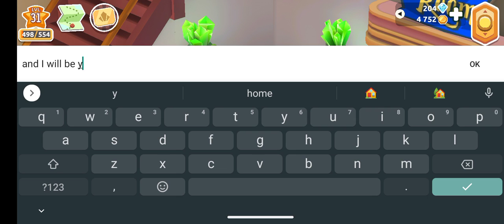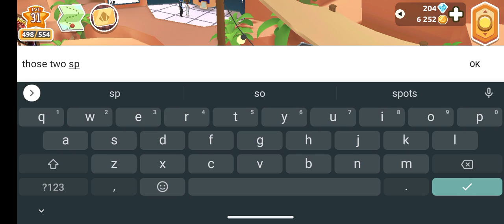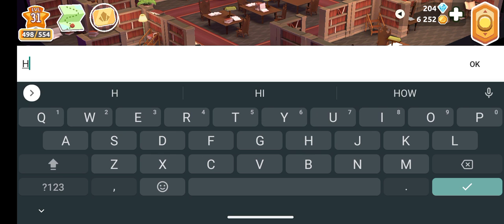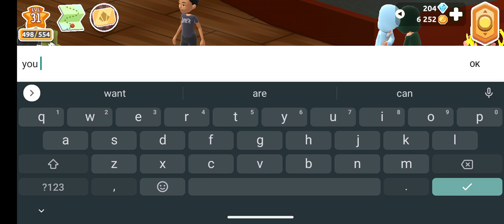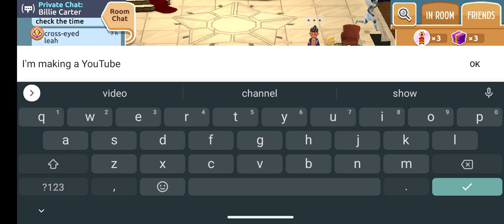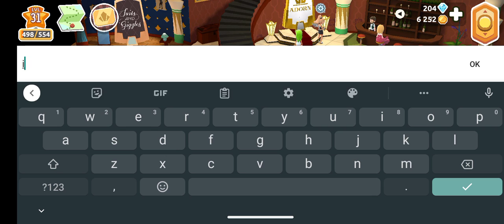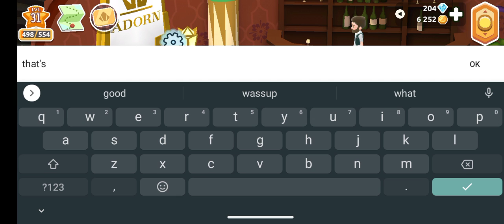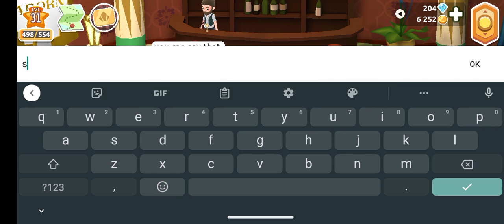first video of hotel hideaway